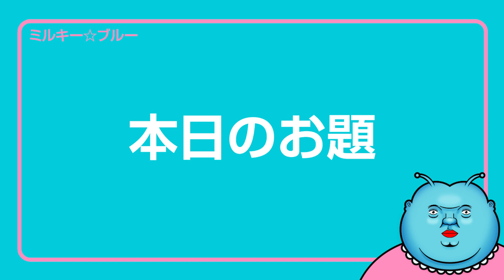司法試験に合格してから結婚せんけんたい！小室圭・眞子夫妻へのSP10人、月税金1800万円使用が物議！！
小室圭・眞子夫妻へのSP10人（宮内庁職員・警視庁警備部）。
なんと月に国民が収めた税金から1800万円使用されている模様。

小室圭・眞子夫妻。結婚し一般人になったにも関わらず、血税が注ぎ込まれる現状に
多くの国民からの不満が噴出し批判が鳴り止まない状況。

まあ国民からすればコロナ禍で生きていくにも大変な時代に、
2人の警備費用に税金1800万円が使用され続ける現状に批判の声が起きて当然と思う。

とにかくこの月額1800万円かかるSP問題。
どうにかしないと批判の声は収まらんが・・・(；´Д`A

00:00 本日のお題
00:21 小室圭・眞子夫妻へのSP10人に批判の声
01:48 SPに税金を投入すべきではない。SPを減らすなどの対策を取るべし
02:15 ミルキー☆ブルーの気持ち「小室圭の司法試験不合格で思わぬ誤算、合格してから結婚せんけんやろが」

3D原型はいこちら↓
フィギュア完成は10月頃の予定です。
制作の進捗状況は逐一報告します。

2020年新時代にミルキー星から地球に降り立ったVtuberミルキー☆ブルーです。